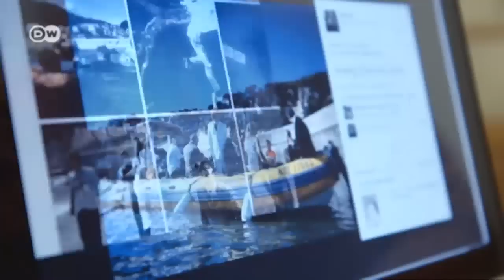Der Apnoe-Taucher Guillaume Néry | Euromaxx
Guillaume Néry gehört zu den besten Apnoetaucher der Welt. Die Dokumentation "Attention - A Life in Extremes" ist ein neuer Film über ihn. Gleichzeitig erscheint 2014 auch der Film "Narcose", den der Ex-Weltrekordhalter  zusammen mit seiner Freundin Julie Gautier produziert.